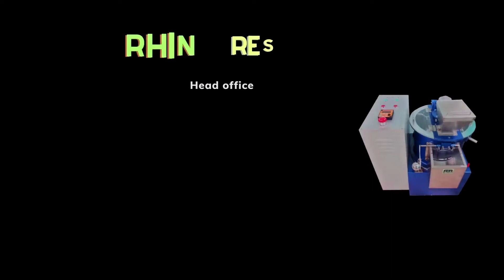RRC310M Manual Coater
RRC310 Manual Coater is designed for an easy and completely manual and also designed for coating seeds in small quantity. It is suitable for vegetable seeds and or all field crop seeds to do coating trials or coating for commercial. The machines can be also perfectly adapted for pelleting and or encrusting seeds. Its capacity depend on various protocols and size volume of seeds.